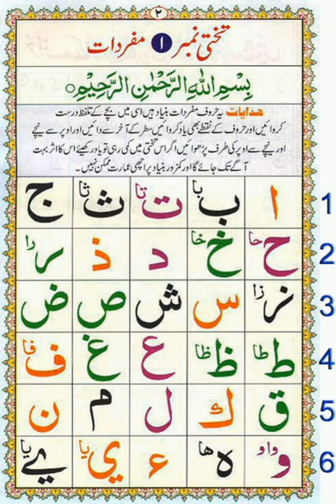aur arabic dono Tarah hamne padha hai/ alhamdulillah